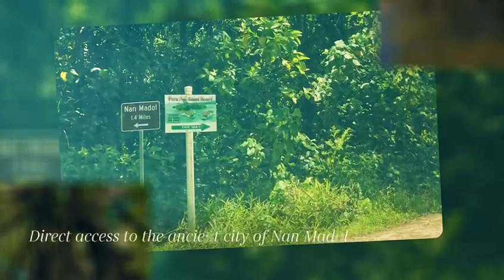Paranuii, Pohnpei, FSM